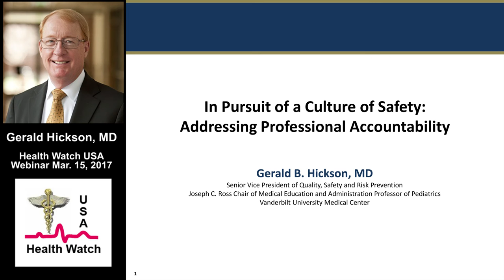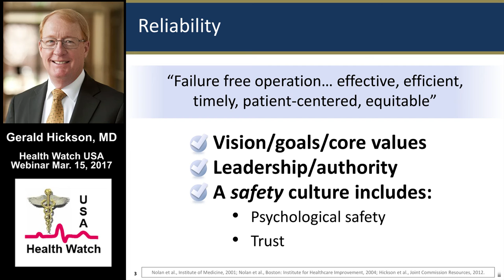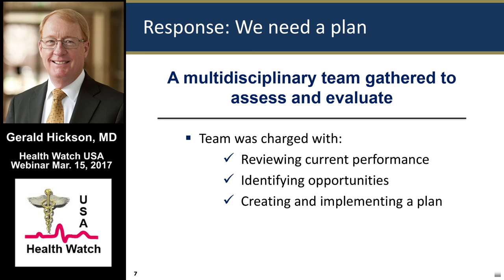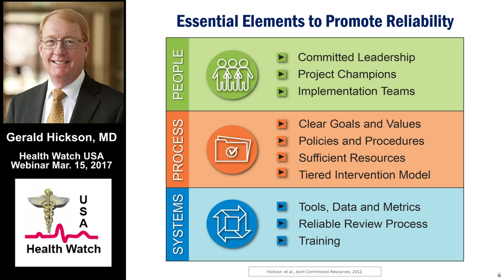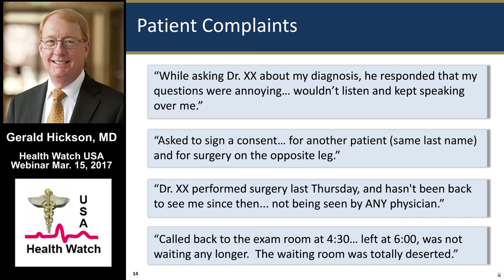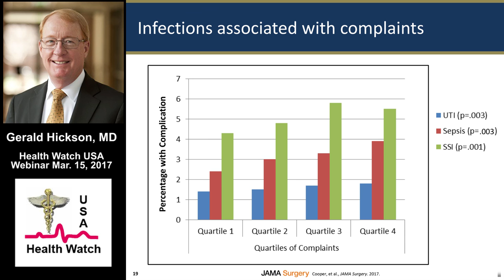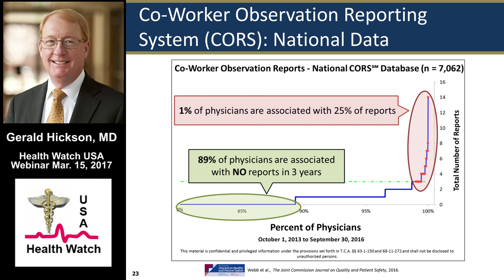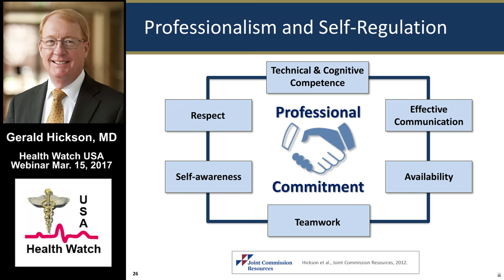Risks of the Rude Physician - Dr Gerald Hickson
Gerald Hickson, MD, Senior Vice President for Quality, Safety and Risk Prevention, Assistant Vice Chancellor for Health Affairs, Vanderbilt University, presenting on patient complaints and the early identification of rude surgeons and risks for adverse events and surgical errors.   Health Watch USA(sm) meeting March 15, 2017